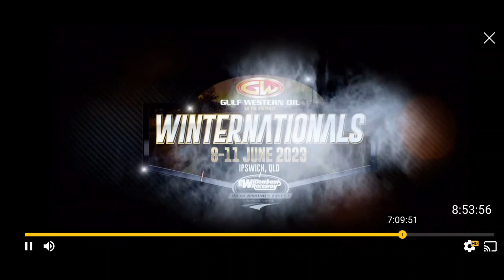TeamBarron Winternationals 2023 Top Sportsman Win!